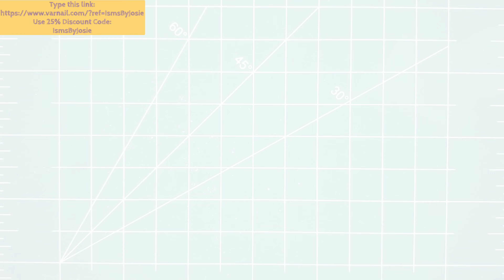Varnail | April | Showers | Rabbit | Nails 002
Become an Exclusive Josieism Member!